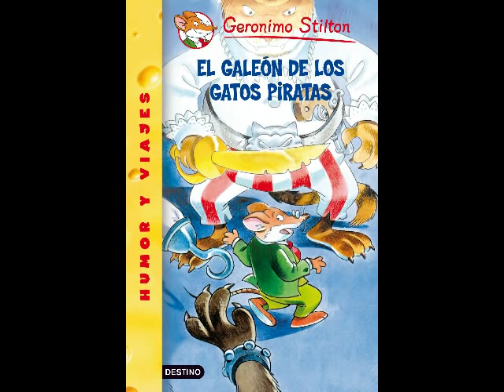EL GALEÓN DE LOS GATOS PIRATAS Geronimo Stilton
PRESENTACIÓN PARA EL DÍA CON EL ESCRITOR 2012. I.E.D. DARIO ECHANDIA J.M